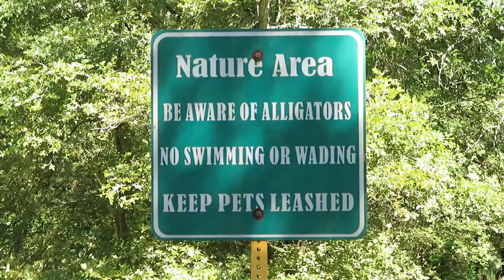Explorando George Bush Park Houston Texas Nueva Aventura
Encontramos de todo Amigos Culebras, caimanes, tortugas
y nos pegamos una buena mojada.